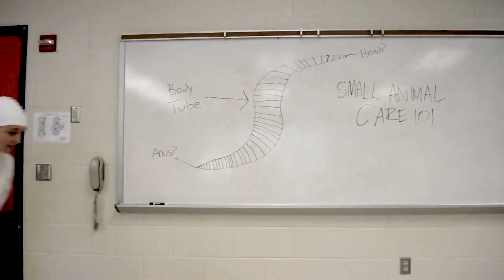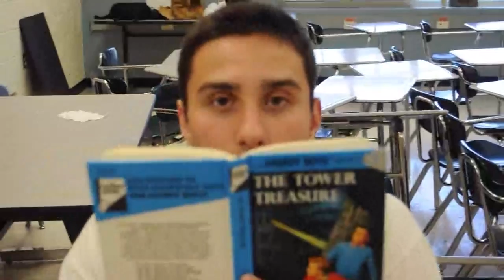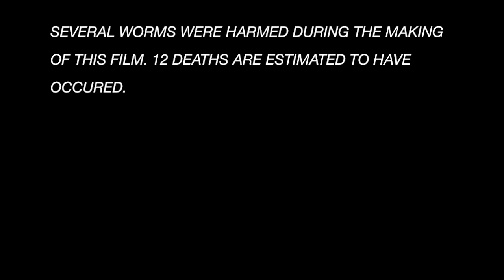Welcome to Us Full Film